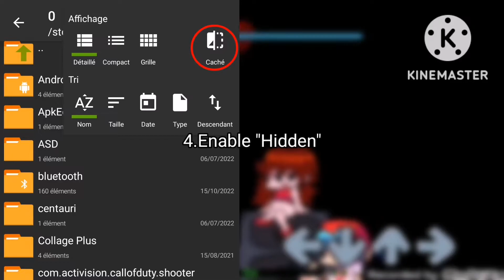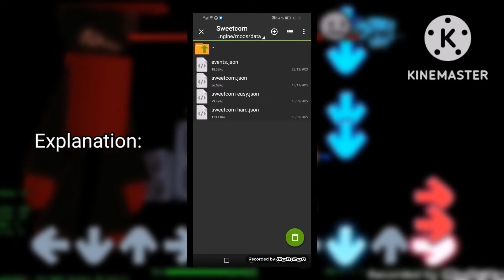Here is the android port for my regret true Expunged part (WATCH VIDEO ENTIRELY)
And here is the json file of the chart(DONT FORGET TO CREDIT ME):

Here.